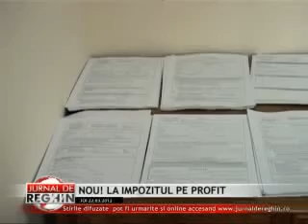NOU! LA IMPOZITUL PE PROFIT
Dacă sunteţi plătitori de impozit pe venit, atenţie! Ministerul de Finanţe a modificat termenul limită până la care se declară şi se achită impozitul pe profit. Astfel, data de 25 aprilie a fost schimbată cu 25 martie. Dacă depăşiţi această zi, riscaţi penalităţi, conform prevederilor în vigoare.